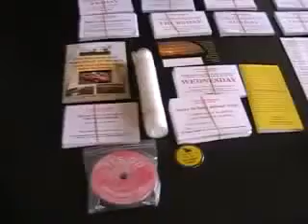Fast Start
Please register to find out more about this opportunity